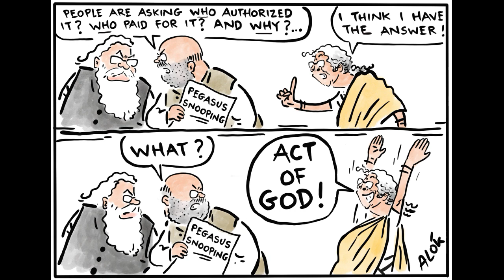Cartoon Corner 052 PEGASUS SPYWARE Cartoons of the day, Indian Political Cartoons- Upinder Bir Singh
Upinder's World
CARTOON CORNER is created by Upinder Bir Singh.
उपेंद्र की दुनिया। कार्टून कॉर्नर
Cabinet Reshuffle. Cabinet Expansion.
कैबिनेट विस्तार। कैबिनेट फेरबदल।
Cartoon of the day. Best selected cartoons.
कार्टून कॉर्नर। दिन के सर्वश्रेष्ठ चयनित कार्टून, भारतीय राजनीतिक कार्टून।
Indian political cartoons. India cartoons. Cartoons on Indian politics. Politics in cartoons.
भारतीय राजनीतिक कार्टून। भारत के कार्टून। भारतीय राजनीति पर कार्टून। कार्टून में राजनीति।
Satirical cartoons. Funny cartoons. Witty Cartoons. Humour in cartoons. Humorous cartoons. Cartoon humour.
व्यंग्यात्मक कार्टून। मजेदार कार्टून। मजाकिया कार्टून। कार्टून में हास्य। विनोदी कार्टून। कार्टून हास्य।
Newspaper cartoons. Cartoons Indian newspapers. World newspaper cartoons. Indian cartoons. World cartoons. Cartoons from India. Cartoons of India. Cartoons from World.
अखबारों के कार्टून। कार्टून भारतीय समाचार पत्र। विश्व समाचार पत्र कार्टून। भारतीय कार्टून। विश्व कार्टून। भारत से कार्टून। भारत के कार्टून। दुनिया से कार्टून।
Cartoons ki duniya. Cartoon ke jharokhe se. Cartoon chakra.
कार्टून्स की दुनिया। कार्टून के झरोखे से। कार्टून चक्र।
Hindi cartoons. Bharat cartoons. Bhartiya cartoons. Hindustan cartoons. Punjabi cartoons. Punjab cartoons. English cartoons.
हिंदी कार्टून। भारत कार्टून। भारतीय कार्टून। हिंदुस्तान कार्टून। पंजाबी कार्टून। पंजाब कार्टून। अंग्रेजी कार्टून। ਪੰਜਾਬੀ ਕਾਰਟੂਨ। ਪੰਜਾਬ ਦੇ ਕਾਰਟੂਨ।
Cartoons captions. Cartoon focus.
कार्टून कैप्शन। कार्टून फोकस।
Mazedar cartoons. Chatkare cartoons. Cartoon jokes. Cartoons chutkale. Cartoons chitkare.
मजेदार कार्टून्स। चटकारे कार्टून्स। कार्टून चटकले।
How to make cartoons?
कार्टून कैसे बनाते हैं?
Carry on cartoons.
कार्टून जारी रखें।
Assorted cartoons. Mixed cartoons. Collection of cartoons.
मिश्रित कार्टून। कार्टून का संग्रह।
BJP cartoons. Narender Modi cartoon. Amit Shah cartoon. Yogi Adityanath cartoon. Yogi Cartoon. Amrinder Singh cartoon. Navjot Sidhu cartoon. BSP cartoons. Mayawati cartoon. Samajwadi Party cartoon. Akhilesh cartoon. Mulayam Singh cartoon. Congress cartoon. Rahul Gandhi cartoon. Sonia Gandhi cartoon. Priyanka Gandhi Cartoon. TMC cartoons. Trinamool Party cartoons. Mamta cartoon. Mamta Banerjee cartoon. Kisan Andolan cartoons. Farmer’s protest cartoons. Pakistan cartoons. Imran Khan cartoon. Kejriwal cartoon. Aam Admi Party cartoon. AAP cartoon. Vaccine Cartoons. International Cartoons. Space cartoon. Afghanistan cartoon. Taliban cartoon. Prashant Kishor cartoon. Danish Sidduqui cartoons. Pegasus cartoon. Spyware cartoon.
बीजेपी कार्टून। नरेंद्र मोदी कार्टून। अमित शाह कार्टून। योगी आदित्यनाथ कार्टून। योगी कार्टून। अमरिंदर सिंह कार्टून। नवजोत सिद्धू कार्टून। बसपा कार्टून। मायावती कार्टून। समाजवादी पार्टी के कार्टून। अखिलेश कार्टून। मुलायम सिंह कार्टून। कांग्रेस के कार्टून। राहुल गांधी कार्टून। सोनिया गांधी कार्टून। प्रियंका गांधी कार्टून। टीएमसी कार्टून। तृणमूल पार्टी के कार्टून। ममता कार्टून। ममता बनर्जी कार्टून। किसान आंदोलन कार्टून। किसान विरोध कार्टून। ਅਮ੍ਰਿੰਦਰ ਸਿੰਘ ਕਾਰਟੂਨ। ਨਵਜੋਤ ਸਿੱਧੂ ਕਾਰਟੂਨ। ਕਿਸਾਨ ਅੰਦੋਲਨ ਦੇ ਕਾਰਟੂਨ। पाकिस्तान कार्टून। इमरान खान कार्टून। केजरीवाल कार्टून। आम आदमी पार्टी कार्टून। वैक्सीन कार्टून। अंतर्राष्ट्रीय कार्टून। अंतरिक्ष कार्टून। फुटबॉल कार्टून। यूरोकप कार्टून। अफगानिस्तान कार्टून। तालिबान कार्टून।. प्रशांत किशोर कार्टून। दानिश सिद्दीकी कार्टून। पेगासस कार्टून। स्पाइवेयर कार्टून।
Cartoon on inflation. Cartoon on price rise. Fuel price cartoon. Cartoon on hot sun. Cartoon on rain. Monsoon cartoon. Cartoon on environment. Cartoon on pollution.
महंगाई पर कार्टून। मूल्य वृद्धि पर कार्टून। ईंधन की कीमत कार्टून। तेज धूप पर कार्टून। बारिश पर कार्टून। मानसून कार्टून। पर्यावरण पर कार्टून। प्रदूषण पर कार्टून।
Cartoon Corner by Upinder’s World.
उपेंद्र की दुनिया के कार्टून कॉर्नर।